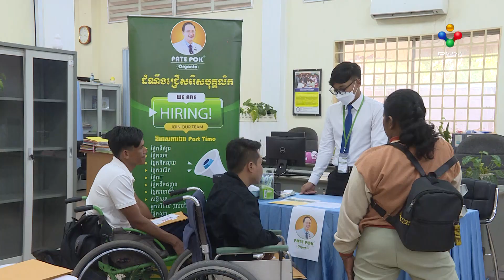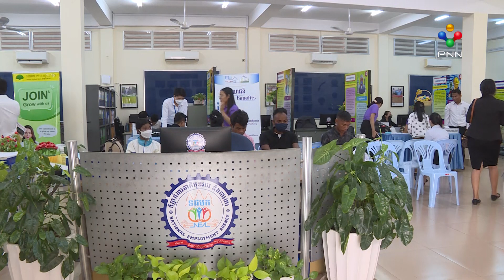[27-07-23] ជនមានពិការភាព យុវជន និងសិស្សនិស្សិតជាច្រើន ចូលរួមវេទិកាការងារ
នៅថ្ងៃទី២៧ ខែកក្កដានេះ ទីភ្នាក់ងារជាតិមុខរបរ និងការងារ បានរៀបចំវេទិកាការងារ ដែលមានក្រុមហ៊ុនចំនួន ៧ ចូលរួម និងផ្តល់ឱកាសការងារប្រមាណ ១ពាន់កន្លែង។ នៅក្នុងវេទិកាការងារ នៅថ្ងៃនេះ មានសិស្សនិស្សិត ជនមានពិការភាពជាច្រើន មកចូលរួម ដើម្បីស្វែងរកការងារធ្វើ ខណៈមានការលើកទឹកចិត្តពីអង្គការក្រៅរដ្ឋាភិបាលផងដែរ។